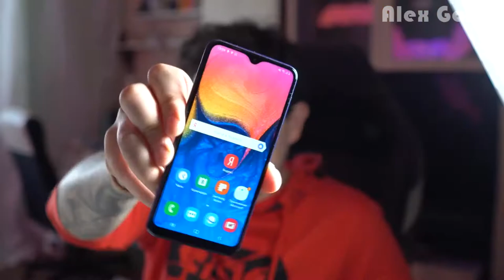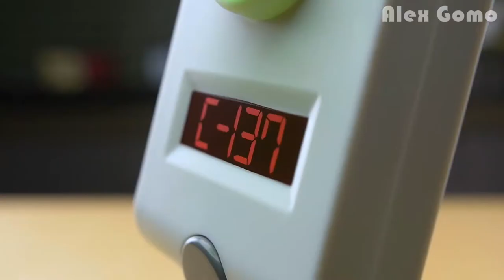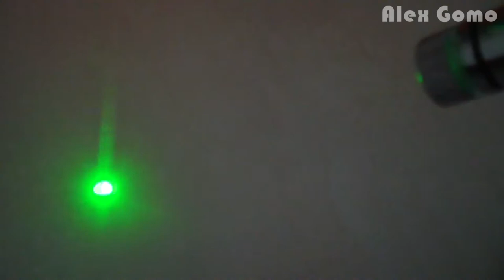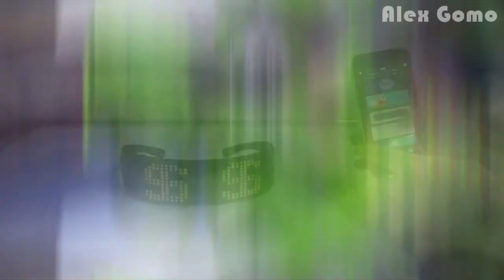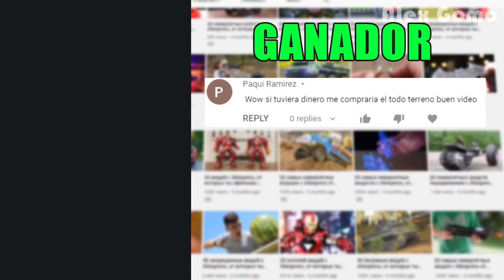20 cosas locas de Aliexpress de las que te volverás loco / cosas geniales Aliexpress + COMPETENCIA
20 cosas locas de Aliexpress de las que te volverás loco / Las cosas más geniales de Aliexpress + COMPETENCIA